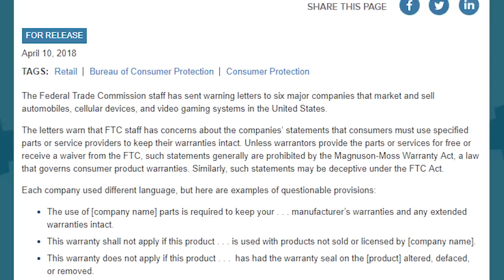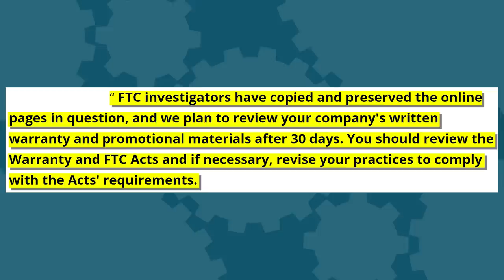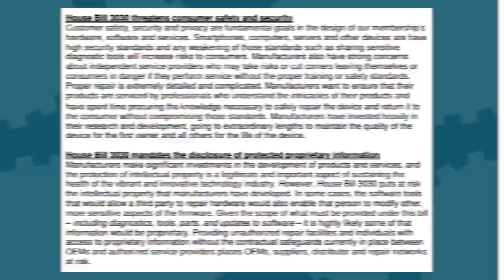FTC Tells Console Makers To REMOVE Warranty-Voiding Stickers! - Game News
Written By: Brian Gaar
Edited By: Kdin Jenzen
Hosted By: Mica Burton & Brian Gaar